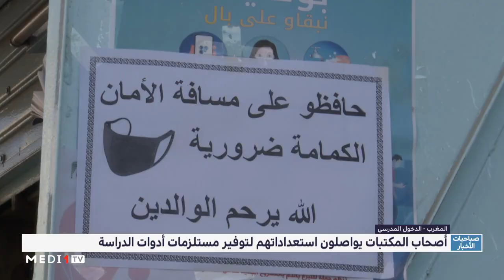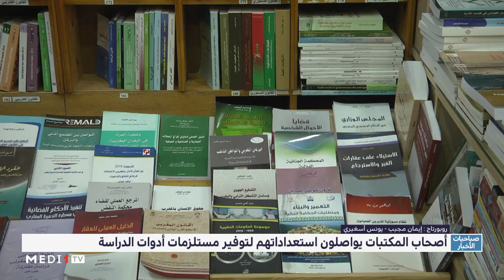أصحاب المكتبات يواصلون استعداداتهم لتوفير مستلزمات أدوات الدراسة